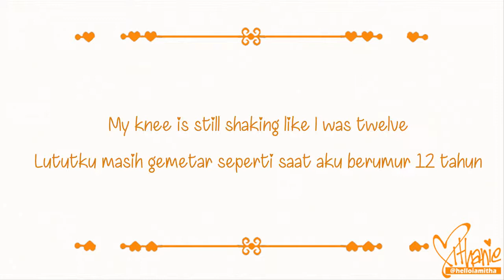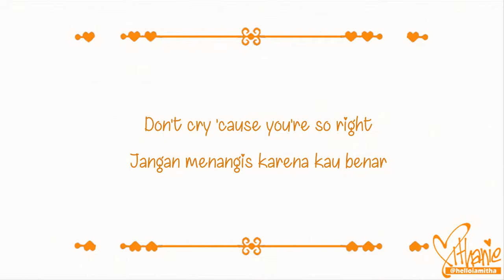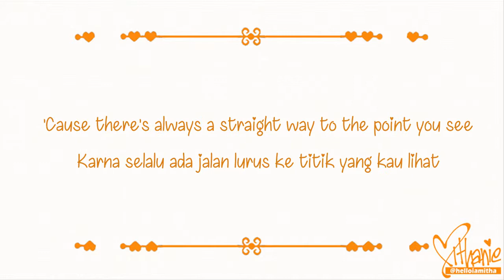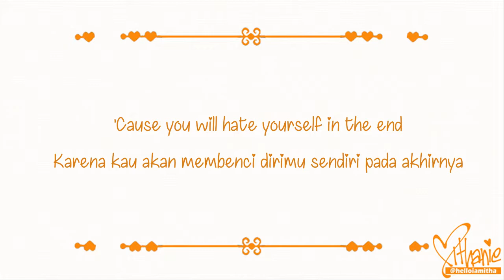Akeboshi - Wind (Naruto Ost. Ending 1) (Lirik Terjemahan Indonesia)